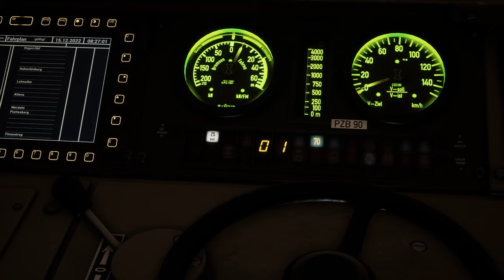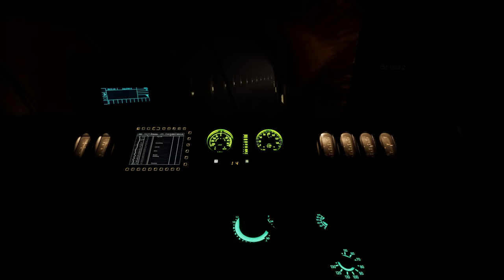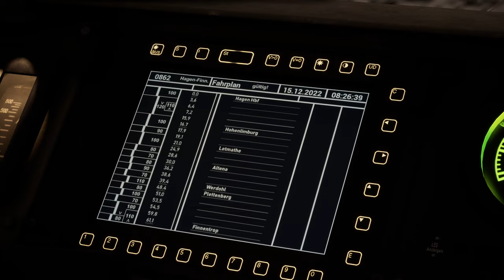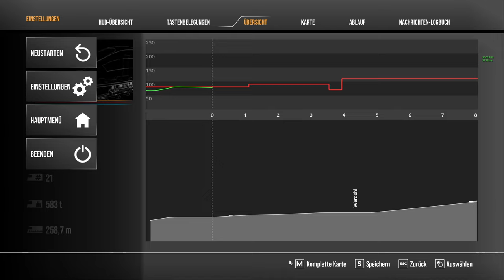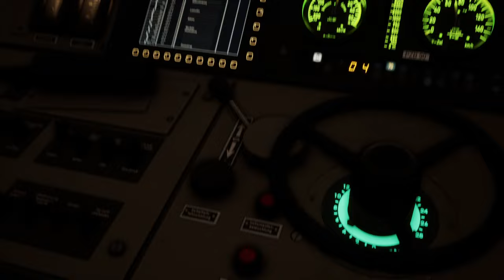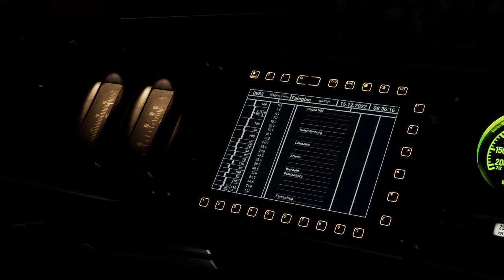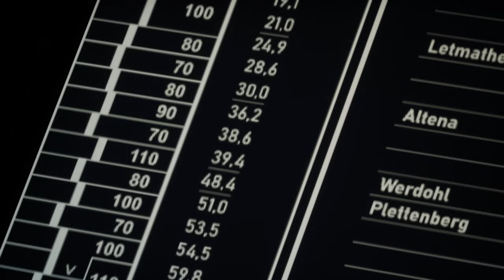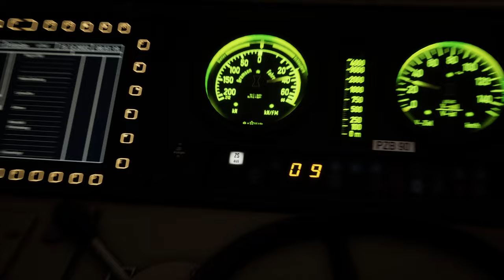PZB-Störung & Schneechaos | BR 155 | Ruhr-Sieg-Nord | TRAIN SIM WORLD 2 #146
Güter gehören auf die Schien! Und deshalb fahren wir einen Güterzug, bespannt mit der BR 155, in Richtung Finnentrop. Dabei wird's eisig kalt und die PZB entwickelt auch ihr Eigenleben, sehr zum Leid unserer Räder...

Strecke: Ruhr-Sieg-Nord (DTG)

Transparenz:
1. Stellt mir DTG DLCs zu Verfügung?

2. Werde ich dafür bezahlt, Werbung zu machen?

3. Bin ich gezwungen, Werbung zu machen?

4. Ist meine Meinung über DLCs noch objektiv?